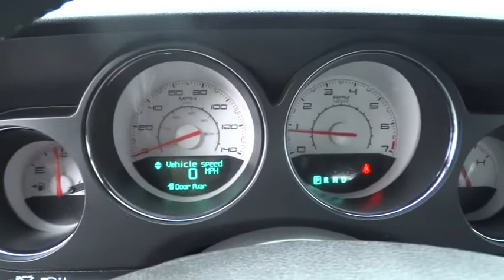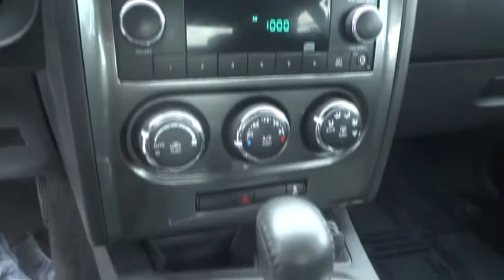2013 Dodge Challenger Ventura, Oxnard, San Fernando Valley, Santa Barbara, Simi Valley, CA 54571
2013 Dodge Challenger

2013 Dodge Challenger Rallye Redline - Stock#: 54571 - VIN#: 2C3CDYAG9DH718907

Crown Dodge
6300 King Drive